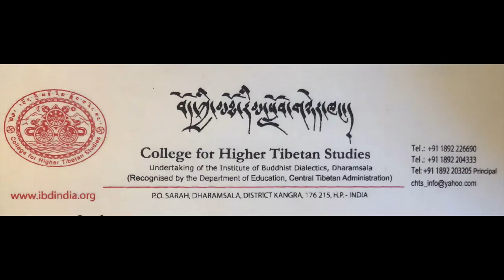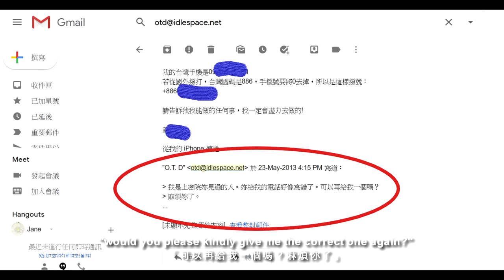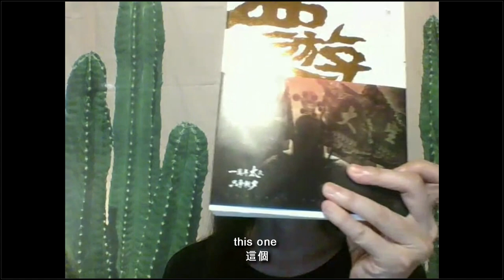Unmasking Karmapa! Ep2.Reveal how the 17th Karmapa gets women disciples’ contacts online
Exposed by Jane Huang from Taiwan and Wu Hang Yee from Hong Kong
由台灣的Jane Huang和香港的鄔幸兒共同披露

17th Karmapa’s drill to prey female disciples and Dzongsar Khyentse’s pimp pattern
十七世噶瑪巴的獵女套路以及宗薩欽哲的皮條客模式

The 17th Karmapa has the drill to trick female disciples—he asks the women disciples contacts directly during the private audiences, fools to talk online in private and he manipulates women have sex with him, turning into an abuse game. To me, Dzongsar Khyentse is as unforgivable as the Karmapa because he pimps for the Karmapa for his own calculation of empowering Khyentse lineage, feeding innocent women to the Karmapa who actually suffers from sexual addiction and multiple personality disorders. They are extremely disrespectful to women.
第十七世噶瑪巴有一套誘引女弟子的習慣套路—他在私人晉見時直接向女弟子索要聯絡方式，誘騙她們網上聊天，操弄她們發生性關係，最後轉變為虐待遊戲。對我來說，宗薩欽哲與噶瑪巴一樣不可原諒，因為他為了自己壯大欽哲傳承的目的，替噶瑪巴拉皮條，將許多無辜的女性送餵給噶瑪巴這個有性成癮症及多重人格的患者。他們對女性毫不尊重。

Watch out for the Tibetan lamas, especially those renowned ones because their true faces are terribly ugly. They use Buddha Dharma or Tantra teachings as excuses to fulfill their desires, abusing the disciples’ awareness and devotion. Dzongsar Khyentse is simply a hypocrite and I will keep disclosing his unseen/untold stories in the future.
小心這些西藏喇嘛，尤其是那些受人尊敬的知名喇嘛，因為他們的真面目非常醜陋。他們利用佛法或密乘教授作為藉口來滿足自己的慾望，濫用弟子的明覺和虔誠心。宗薩欽哲是個徹底的偽君子，將來我會持續披露不為人知的故事。